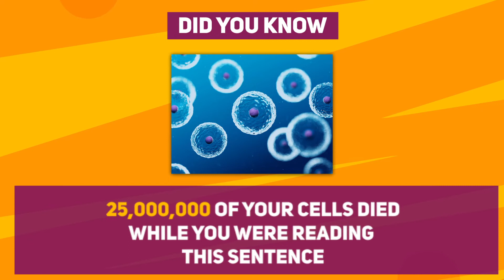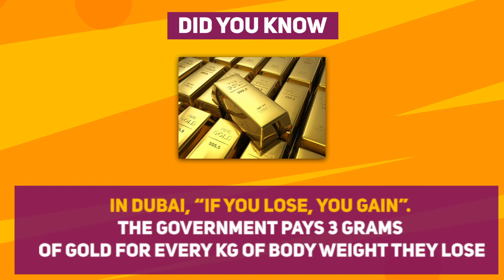DID YOU KNOW THESE FACTS | AMAZING FACTS 🔥| SHOCKING FACTS 😱| @THOUGHTCTRL | DID YOU KNOW FACTS EP 1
We hope you enjoy our video more than we enjoy making them. Do shower your Love and Support.